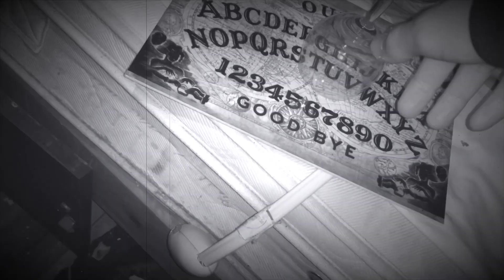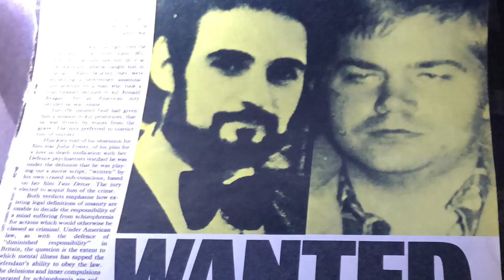Haunted abandoned house Hough hall (ouija board gone missing)